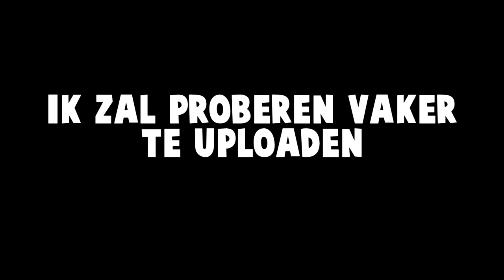DANNY SCHRIKT ZICH DOOD! EN DIT IS WAAROM!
I upload when I want to.